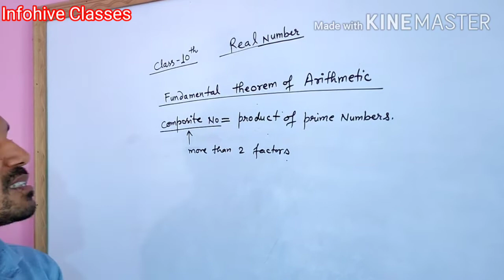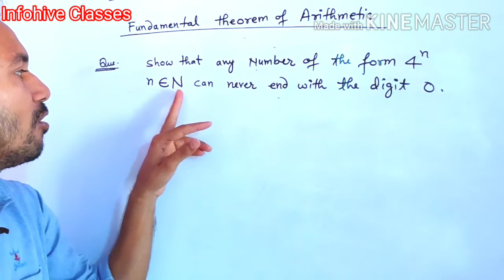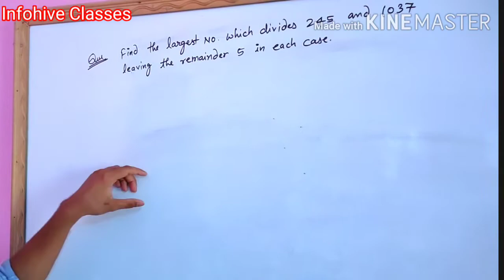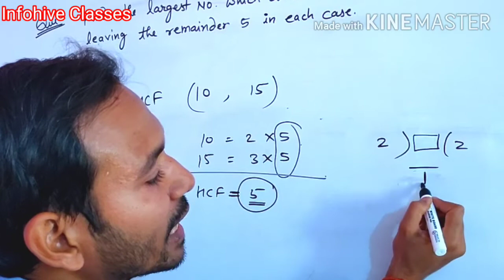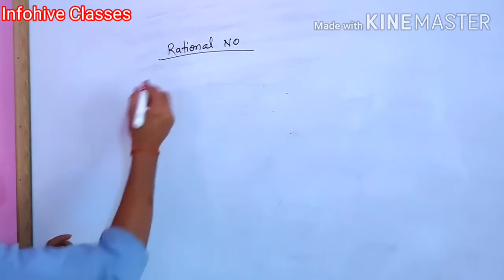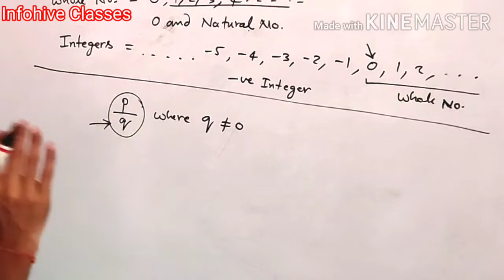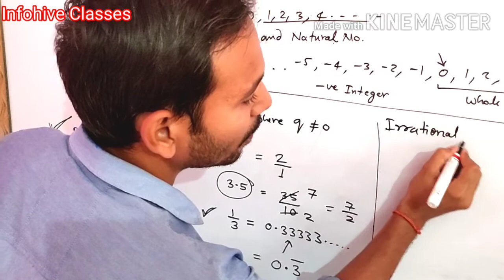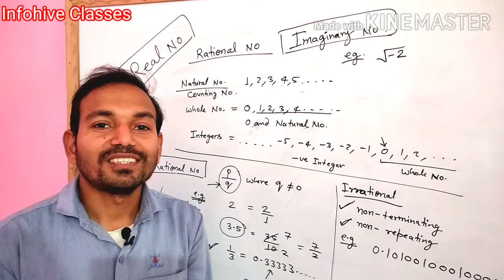Real number, Rational number, Imp Question, Part #3 || Chapter 1, Class 10 explained in Hindi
in this video, we will study some important questions and start rational number and irrational number.